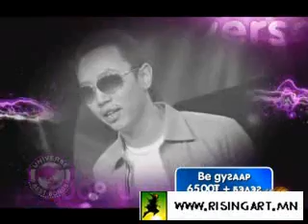Mongolian Idol - 68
The Universe Best Songs festival 2009. Mongolian Idol